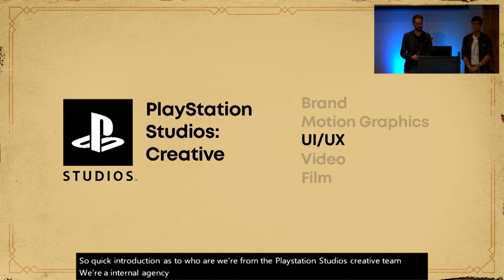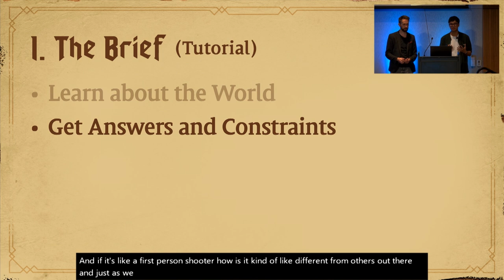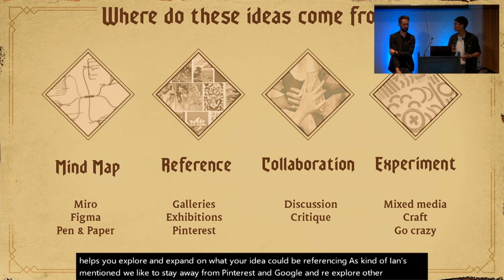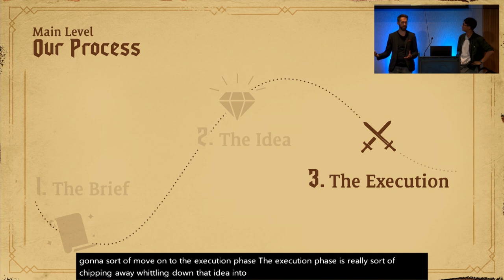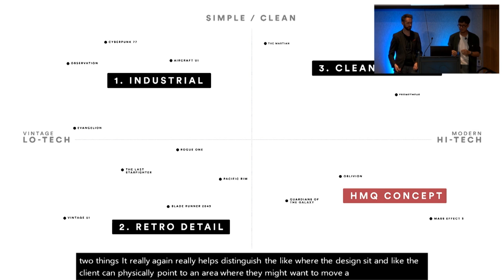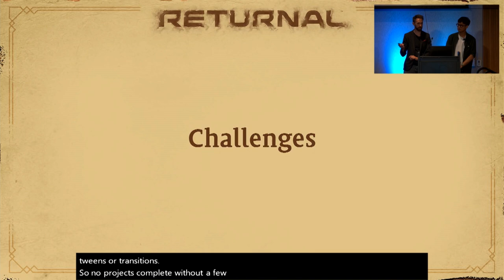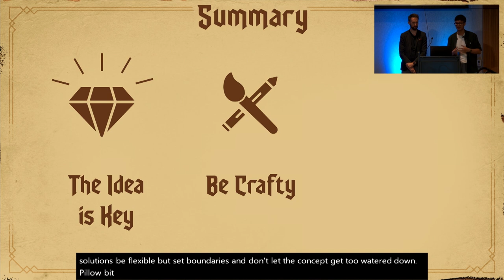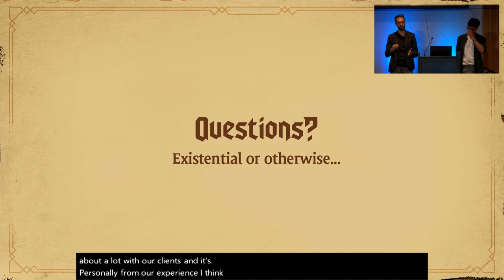Game UX Summit '22 | IAN PLATER, TIM NGUYEN - Innovative and holistic art style for User Interfaces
IAN PLATER (he/him) Manager of UI/UX @ PlayStation

TIM NGUYEN (he/him) Senior UI/UX Designer @ PlayStation

Working at an in-house agency within PlayStation, we've had the opportunity to deliver UI/UX support on a wide range of different titles including; Returnal, Dreams, Erica and Destruction Allstars.

Based on this experience, the talk will cover our approach to developing a captivating and holistic UI Art Style that not only looks good, but captures the feel and essence of the game.

We'll share examples of how to effectively use motion design, how to integrate the UI art style with the overall game brand, and how to use your UI to enhance narrative and build a richer world.